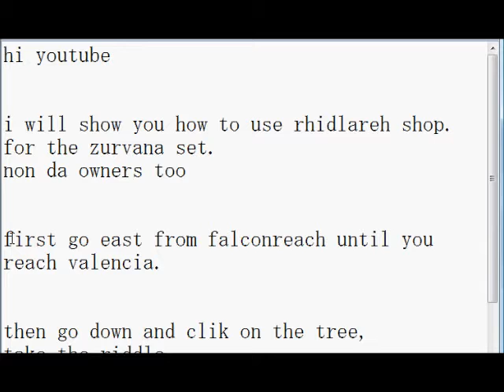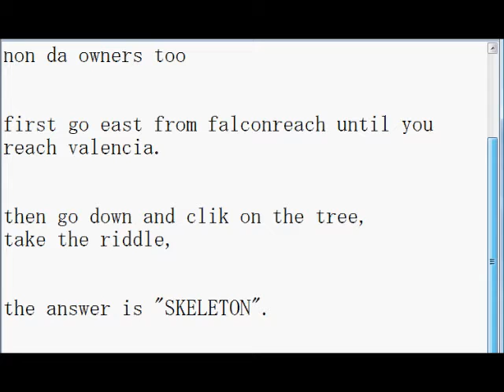Dragonfable secret shop - Zurvana set!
passwords "skeleton." if doesnt work type in "the ans a skeleton," then "skeleton"

dont borther if you dont have atlest 100 dragon coins.